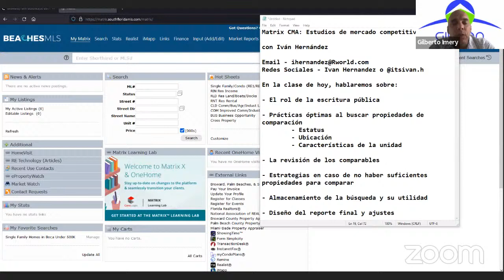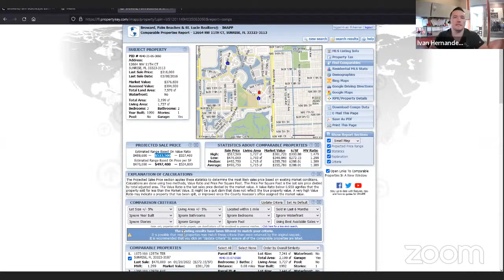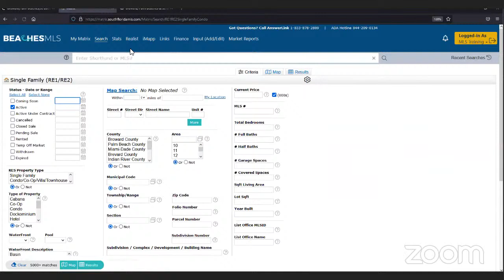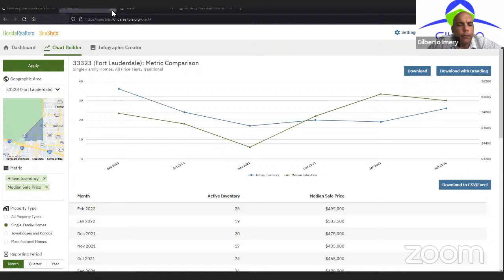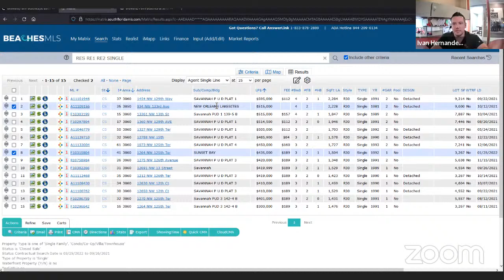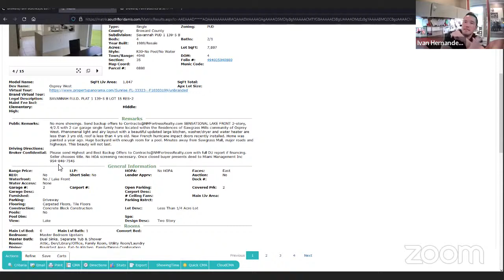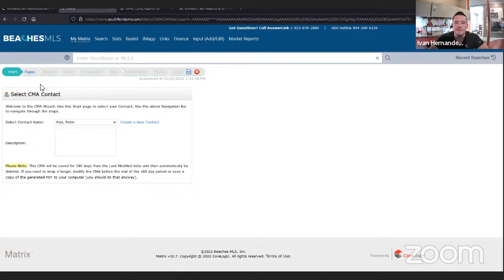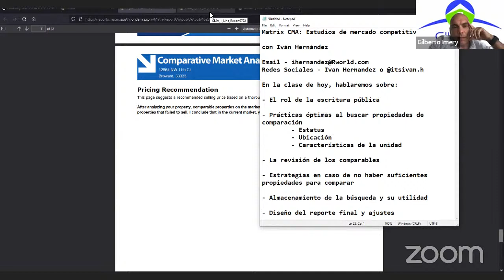CMA de Matrix en Español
Con un invitado especial, tenemos la oportunidad de aprender a realizar un CMA utilizando el MATRIX del MLS.

Gilberto Imery
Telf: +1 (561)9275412